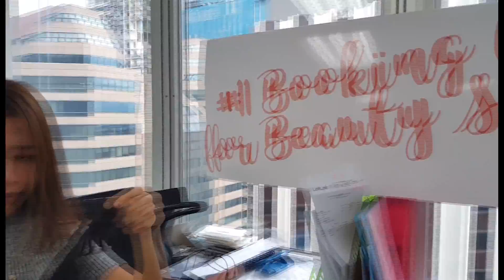FUNNIEST MANNEQUIN CHALLENGE! Vaniday Singapore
The Vaniday SG team took up the challenge - how did we fare?